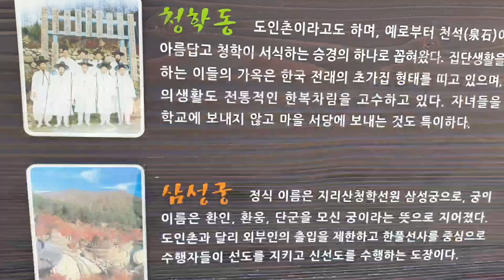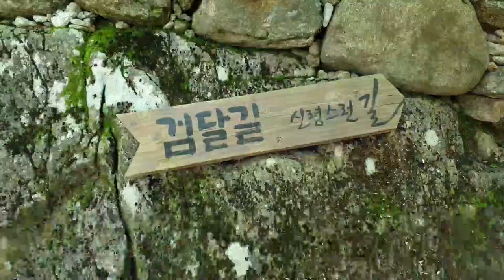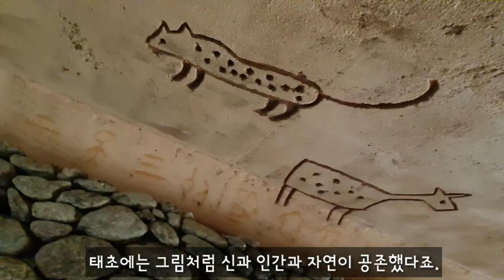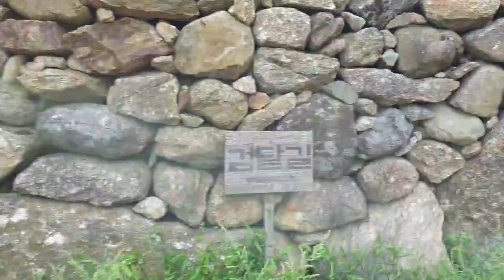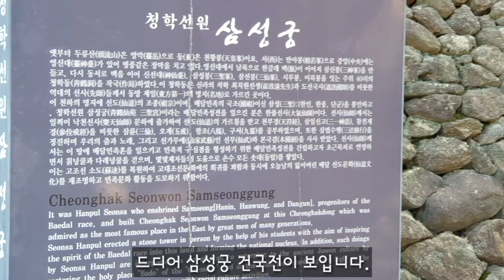청학동 삼성궁 - 태고 민족정신 (홍익인간)과 역사가 살아있는 곳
이 영상은 태고 민족정신 홍익인간. 이화세계를 실현하고자 한풀선사가    몇몇 수제자들 도움만으로 40년이상 돌을 쌓아 만든 청학동 삼성궁과 마고성을 보여드립니다.  솟대와 돌탑이 1,500개 이상되고 3,333개를 완성할때 까지 계속 작업을 하고있는 청학동에 있는 이 규모는 개인공원으로는 세계에서 제일 크다고 합니다.  규모뿐만 아니라  멋지고 훌륭한 공원은 놀라운 예술작품이라 할 수 있습니다.